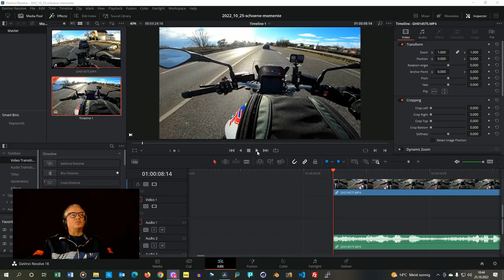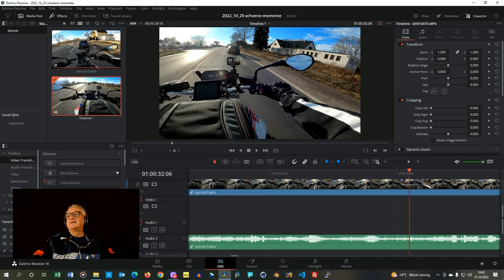Meine schönsten Momente 2022 mit der BMW R 1250 R | Quarantänevideo 😷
motovlog 86 | Kein Jahresrückblick - Es geht ja noch weiter...
Himmi hinter Gitter in Quarantäne. Deswegen ein Video mit meinen schönsten Momenten in 2022.

🛑 Von mir empfohlene Werkzeuge:

🛒 Mannesmann Allround Steckschlüsselsatz
🛒 Wiesemann Torx-Set

📢 Produktlinks:

🛒 Halterung für GoPro
🛒 Mudsling (Hinterradkotflügel)

📢 Hinweis zu meinem Kanal:

Es ist ein Kanal für Motorradfreunde. Nicht unbedingt ausschließlich für BMW-Motorräder. Es geht um viele technische Themen unter anderem zB auch Umbauten, Navigation, Technik für MotoVlogs und vieles mehr.

Videoschnitt mit Davinci Resolve. Bildbearbeitung mittlerweile mit Corel PaintShop Pro...

Das Video kann Spuren von Werbung oder Produktempfehlungen enthalten. Wenn Ihr über diese Links etwas bestellt, erhalte ich eine kleine Provision, was meinem Kanal zu Gute kommt. Es kostet Euch nichts extra...